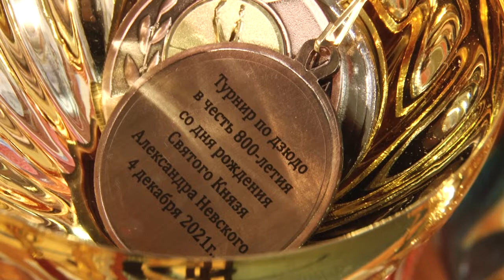Турнир по дзюдо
В Звенигородском спорткомплексе «Звезда» прошёл турнир по дзюдо среди юношей и девушек. В течение двух дней юные спортсмены боролись за победу.